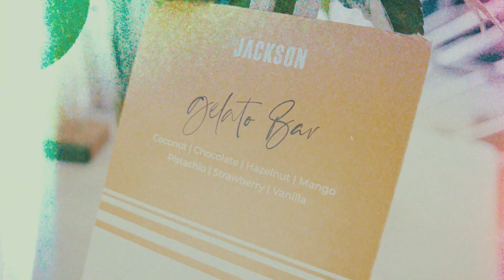Veuve Clicquot in the Sun onboard The Jackson, Sydney Harbour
The Jackson has partnered with Veuve Clicquot to bring you the ultimate event on Sydney Harbour this Summer. Enjoy sun-soaked moments with champagne, Clicquot-inspired canapes, and a deluxe oyster bar aboard a superyacht.